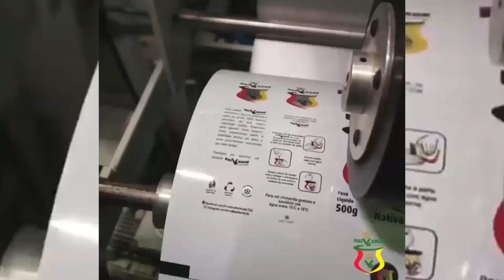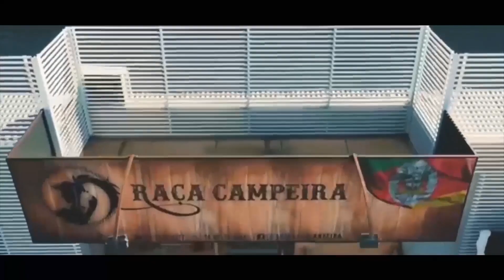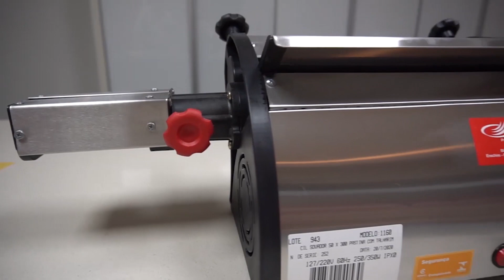Sangue de Gaúcho - Amantes do laço